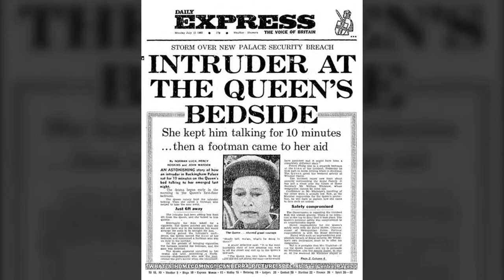Who Is This INTRUDER at Queen's Bedside? | Royal Mini-Documentaries | Episode 2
We don’t believe one would think to trespass on someone else’s property, let alone a property like Buckingham Palace. However, we have seen Michael Fagan do such a one-of-a-kind act by breaking into Buckingham Palace not just once, but twice in the same year. After learning of this befuddling story of Summer 1982, we decided to retell the urban legend-like story around its anniversary to you in this Royal Mini-Documentary episode of ours at Royal Unusual.

About our channel:
Learn more about all of the royalty with our documentary-style videos, prepared with utmost dedication. Get to know the breathtaking revelations about the Royal Family that you can boast about to your friends. Expand your knowledge of the inner workings of the Royal Family with our on-point informative content, and have a great time!